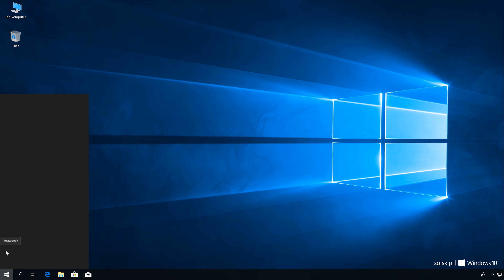Windows 10: Usunięcie numeru PIN używanego podczas logowania do systemu. [NOWA WERSJA]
ⓘ Odpowiedź na pytanie: Jak w systemie Windows 10 wyłączyć logowanie PINem.